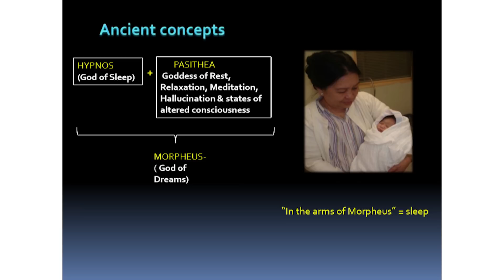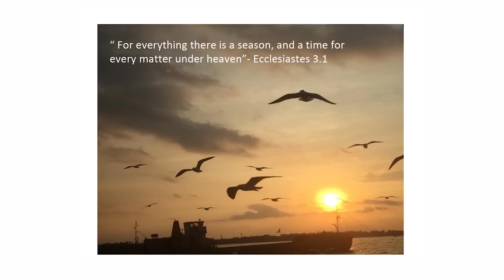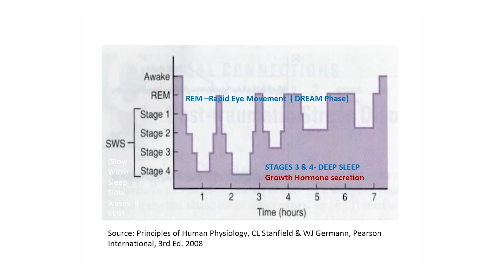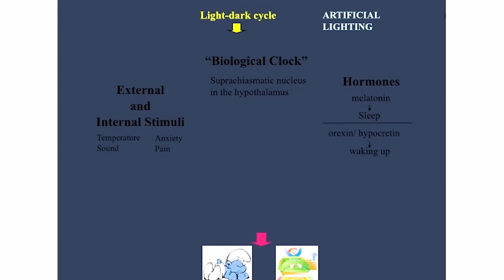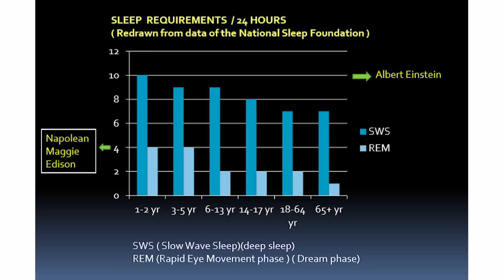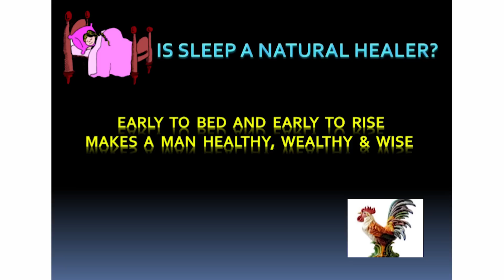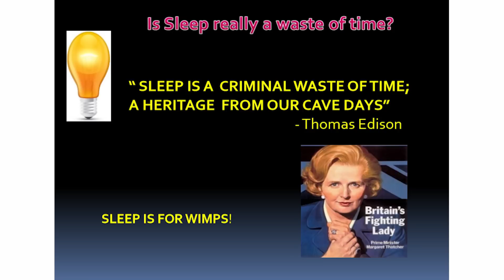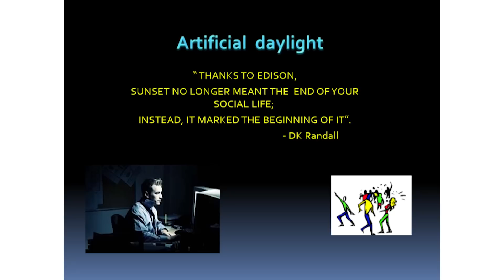Sleep: Natural Healer or a Waste of Time? | Dr. Hla Yee Yee | TEDxUM1Yangon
Sleep is important. But how important is it? Why should we sleep and what happens to us if we ignore sleep. Nowadays, with the increasing hectic lifestyle, many of us are sacrificing sleep. In this talk, Dr. Hla Yee Yee analyses the interesting aspects of sleep and argues that sleep indeed is a natural healer. Dr. Hla Yee Yee has been teaching Physiology since June 1969 and has a passion for medical education, innovations in learning/ teaching and assessment. Her love of English and English literature dates back to her schooldays. Publications in the Guardian Daily & Guardian Magazine began in 1962, with songs written for the Burma Broadcasting Service in 1965, her most famous song being “Land We Love” by the singer Win Oo. She has also published articles and poems in the “Medical Tribune”, a publication for doctors in the  ASEAN and the Far East.
She left for Malaysia in 1995 to teach initially at the Universiti Sains Malaysia and subsequently at the International Malaysia University , Kuala Lumpur where she was involved in curricula development , delivery and quality assurance of Health Professions Education . After returning to Myanmar in 2015, she has been working closely with the authorities in curriculum reform of Myanmar Medical Education. This talk was given at a TEDx event using the TED conference format but independently organized by a local community.